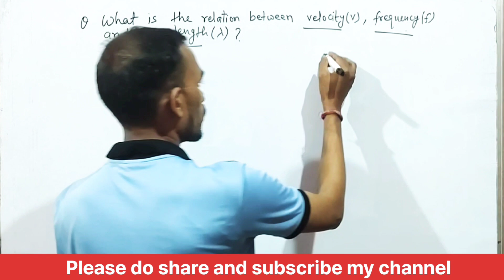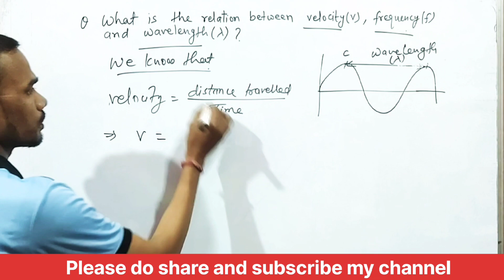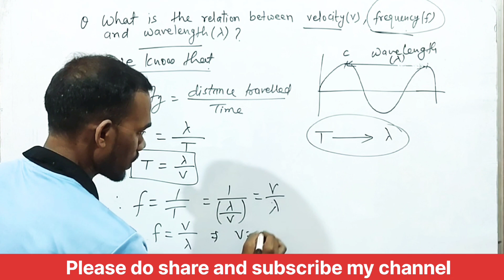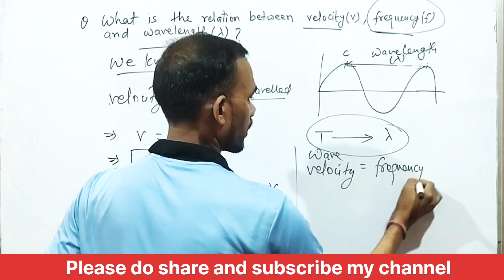What is the relation between velocity frequency and wavelength | Class 9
A train travels at a certain average speed for a distance of 63 km and then travels at a distance of

Physicssamjho delves deep into the intricate relationship between velocity, frequency, and wavelength. Explore the fundamental concepts and equations governing these parameters in our engaging content. Unlock the secrets of wave dynamics, understanding how velocity, frequency, and wavelength intertwine to shape the behavior of waves. Join us as we unravel the complexities of physics, providing clarity and insight into the fascinating world of wave phenomena. Enhance your understanding and appreciation for the interplay of velocity, frequency, and wavelength with Physicssamjho